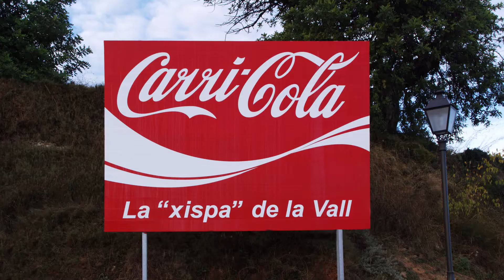Carrícola: exemple de biodiversitat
Carrícola, un xicotet poble de la Vall d'Albaida, aposta des de fa dècades per la biodiversitat.